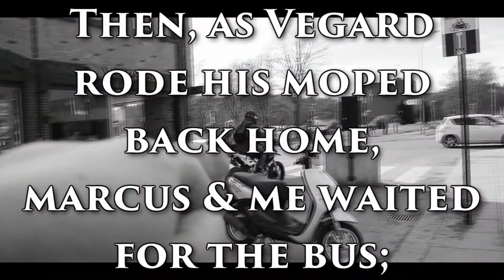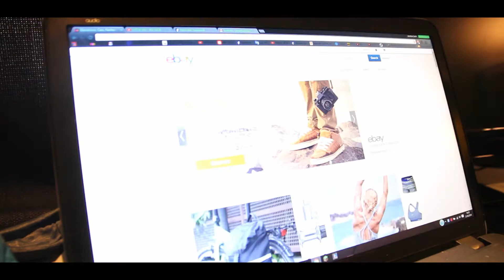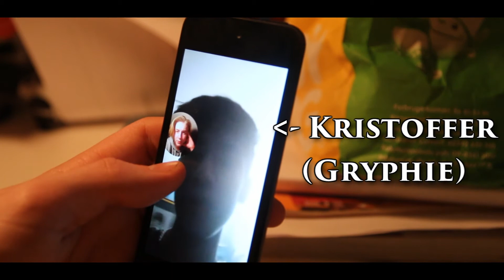He JUMPED off the ROOF! // Vlog2016_014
Damn.. Badass ( ͡° ͜ʖ ͡°)

◀️Summary Of The Day/Vlog▶️

◀️Links▶️